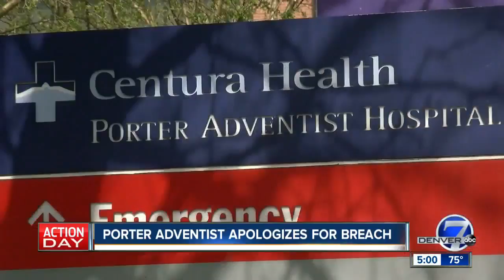Porter Hospital sends out 5,800 letters to patients as administrators explain sterilization issue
The Chief Medical Officer at Porter Adventist Hospital and the Senior Vice President at Centura Health went before cameras to explain a problem with the first step of a surgery equipment sterilization process that may have put 5,800 patients at risk of infection.